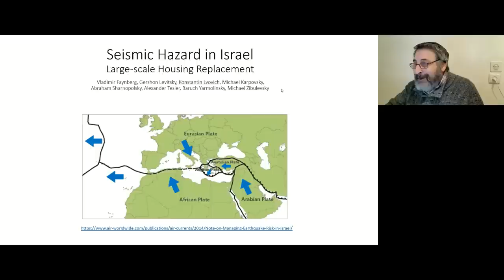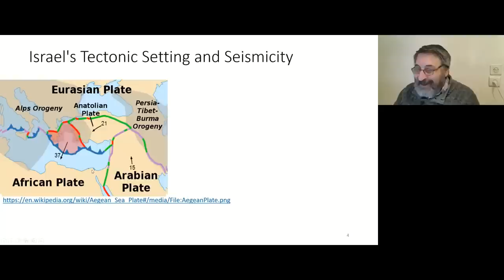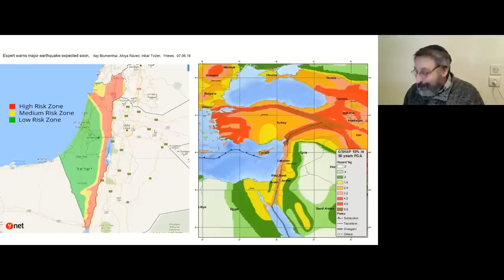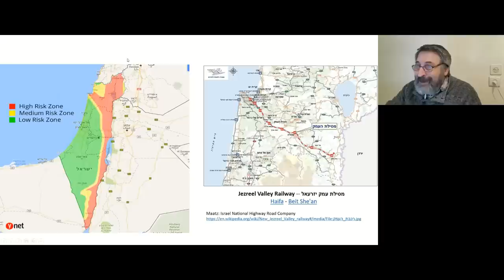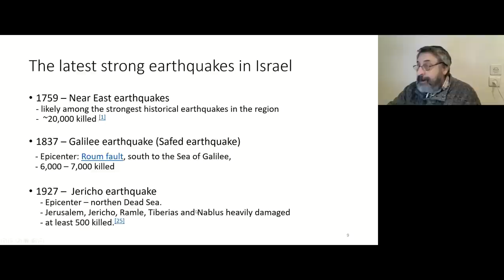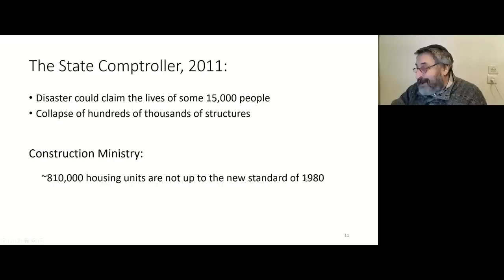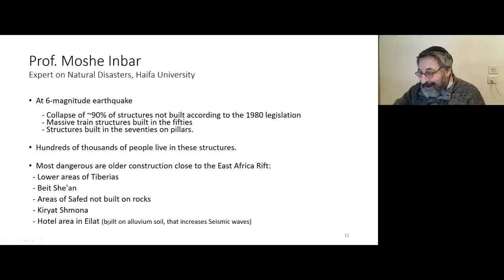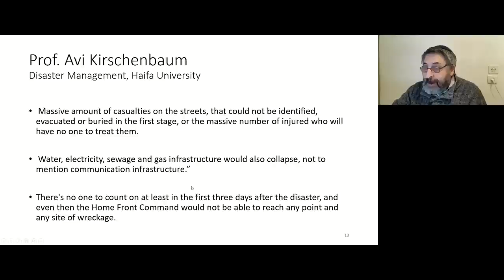Землетрясения в Израиле: Где опасность велика?